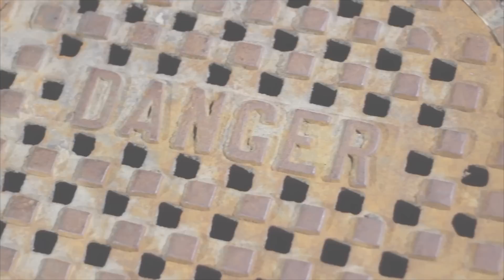Danny Thomas - I Don't Rap For The Fame (DFUOB 7)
Pre-order my new album "K.i.B Collabs" with features from Madchild, Merkules, TK & more